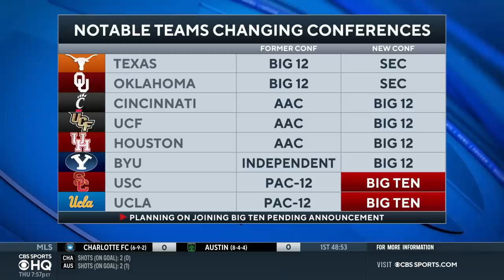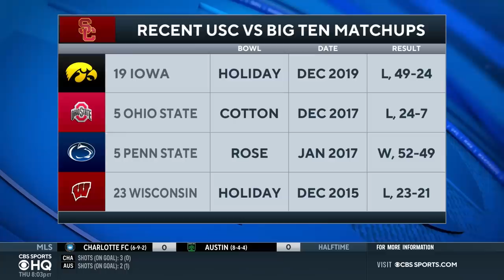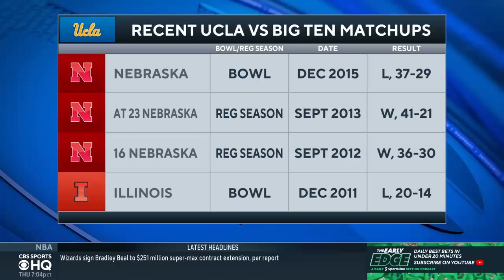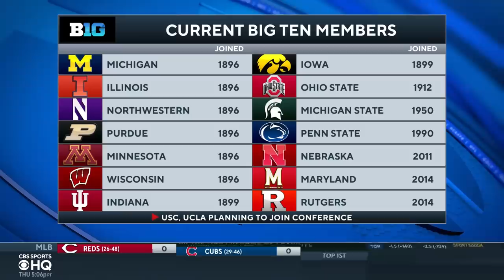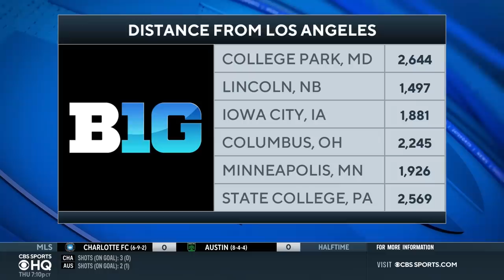USC & UCLA officially joining BIG TEN Conference in 2024 | CBS Sports HQ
Dennis Dodd, Chip Patterson and Tom Fornelli join CBS Sports HQ to disucss the news that USC & UCLA are officially joining the BIG TEN Conference.